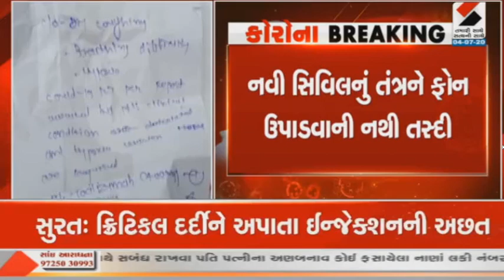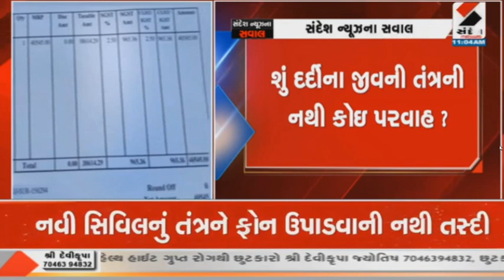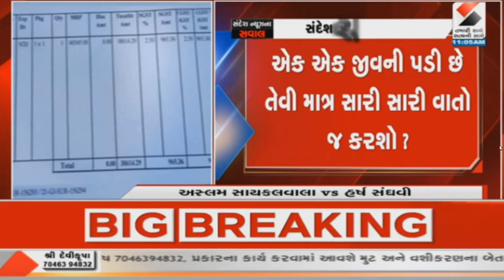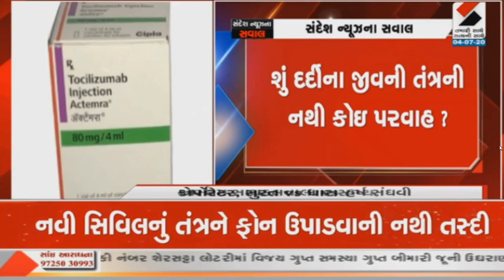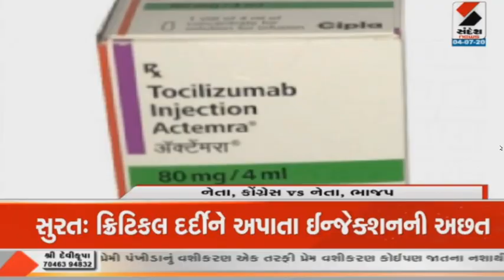Conversation to Aslam & Harsh - Sandesh News (04-07-2020)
Surat : ક્રિટિકલ દર્દીને અપાતા Injection ની અછત